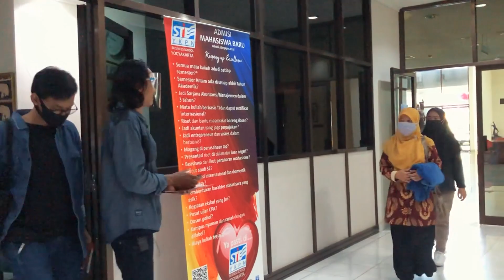BONSAI BISA MASUK KAMPUS?!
Belajar seni bonsai mulai dari nol,
Sharing seputar bonsai bersama narasumber terpercaya.

Alamat : Pilangrejo, RT 7 RW 3 , Genengduwur, Gemolong, Sragen, Jawa Tengah, search di google maps "Gubuk Bonsai Gemolong"